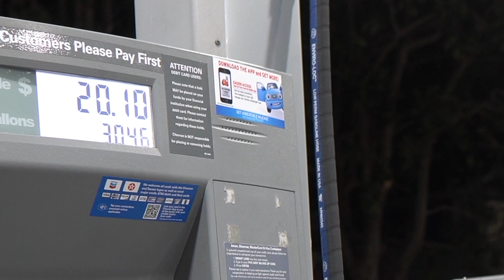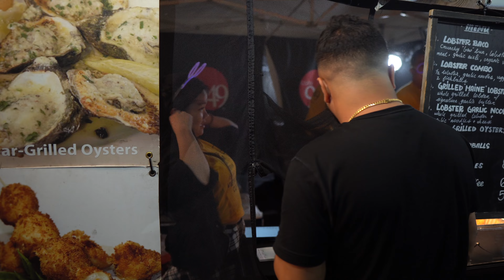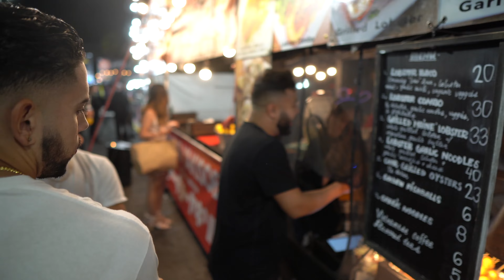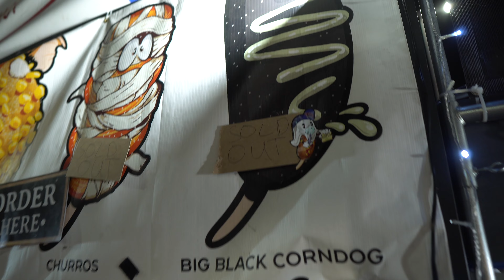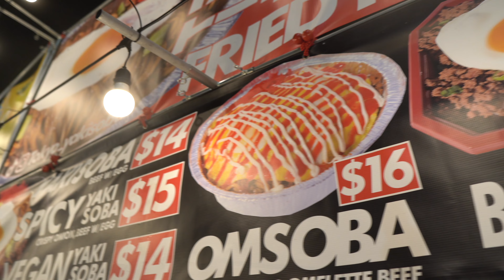626 market Santa Monica - (VLOG 6)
626 market vlog food reviews.

leave feedback and ideas in the comments.
thank you all who tapped into week 6